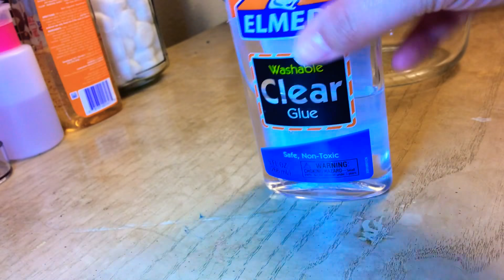DIY: FLUFFY CRUNCHY RUBBER-BAND SLIME || IS IT A FAIL?? || STAR GANN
Here is my New Video, I am making Bright Yellow Fluffy Crunchy Rubber-band Slime. I hope you enjoy it. !!
Thank you SO VERY MUCH, For helping me reach 250 BEAUTIFUL SUBSCRIBERS 💜

*Please turn your NOTIFICATIONS ON ;)

My Opinions & Money.!!

Also THANK YOU SO MUCH FOR HELPING ME REACH 250 SUBSCRIBERS ❤❤❤❤❤

New Goal: 300?